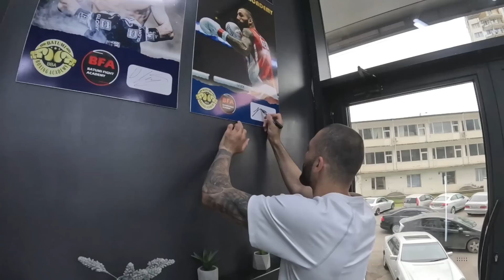Георгий Кушиташвили: Тренировки и восстановление со smartwave после чемпионата мира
Георгий Кушиташвили: Тренировки и восстановление после чемпионата мира

0:00 вступление
0:29 утренняя тренировка
1:28 море в Батуми
2:35 завтрак в Эйфории
2:54 Академия бокса в Батуми
3:16 Тренировка в зале
4:09 Тренировка мышц пресса
6:40 Тренировка ног
9:22 Восстановление после тренировок

Георгий Кушиташвили восстанвливается после чемпионата мира по боксу, который прошел в мае 2023 года в Ташкенте (Узбекистан)
Ролик записан в Батуми, Грузия